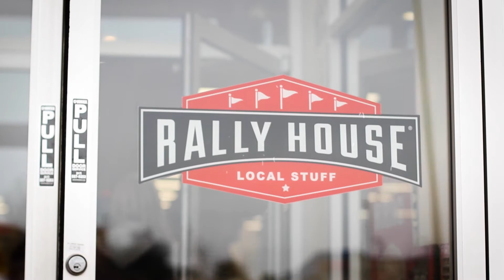Get Father's Day gear for Dad at Rally House Texas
From dad caps to golf polos and quarter zips to dad mugs, Rally House Texas has the Father's Day gifts to make his year! Whether dad's always watching Dak Prescott and the Dallas Cowboys on Sunday, the Texas Longhorns celebrate a touchdown on Saturday or cheering for a grand slam from the Rangers at Globe Life Field there's nowhere better to get the Father's Day gifts he will love than Rally House. Shop sports and local apparel and merchandise with Rally House Texas in-store or online at rallyhouse.com today!